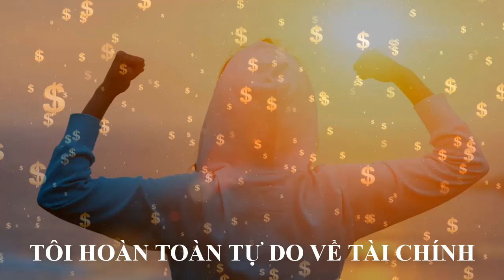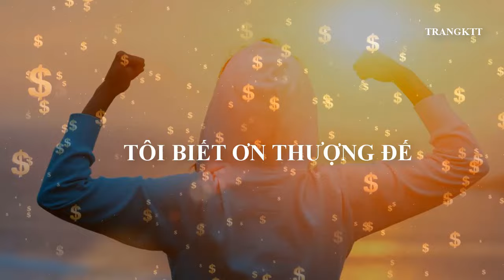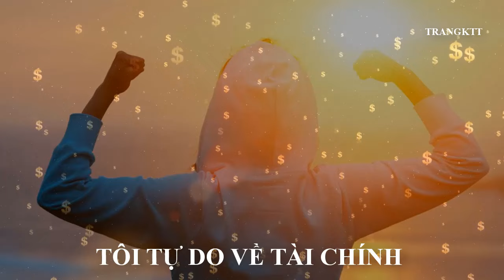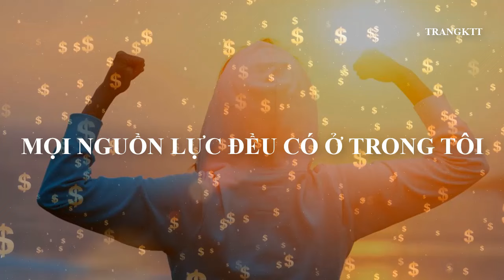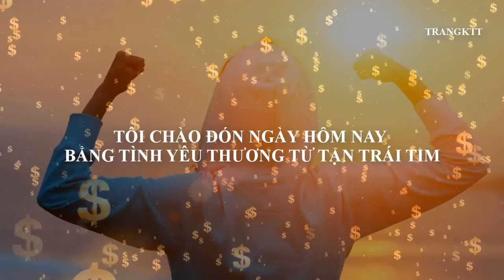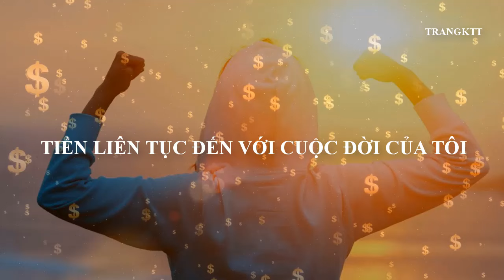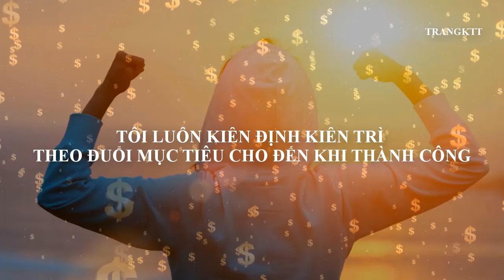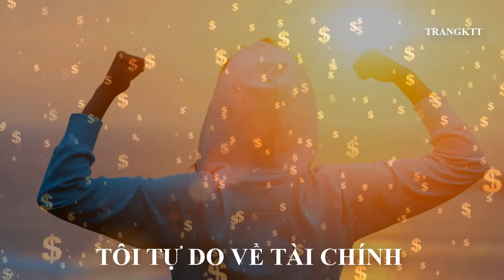TÔI GIÀU CÓ THÀNH CÔNG - Luật hấp dẫn tiền bạc - Khẳng định tích cực